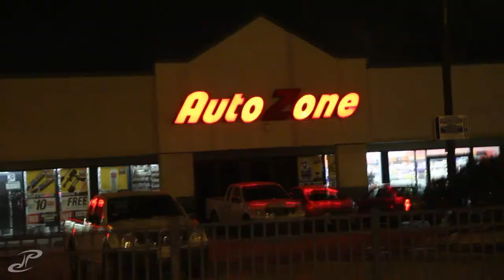VLOG 026 - saying goodbye to chicago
sad that im moving out of chicago:/ i really do love this city, theres so much always going on and so much life, but new opportunities come and its time to focus on different things.